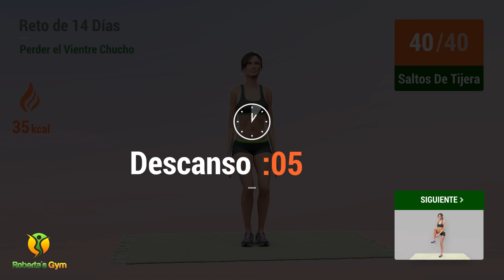Reto De 14 Días: Perder El Vientre Del Perro, Quemar Grasa Debajo Del Vientre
¡En 14 días, te ayudaré a esculpir tu barriga eliminando toda la grasa subyacente de la parte inferior de tu abdomen! Si quieres perder grasa abdominal después del parto, ¡este es un entrenamiento increíble que puedes hacer!

Este es un entrenamiento de 15 minutos que debe realizar en las próximas 2 semanas para lograr el aspecto que desea lograr. Esto es útil para quemar grasa abdominal, especialmente en la parte inferior del abdomen, pero es más beneficioso para esculpir la barriga y tonificar los músculos abdominales.

¡Puede hacer esto todos los días y agregarlo a su rutina de entrenamiento habitual para ayudar a quemar más grasa corporal! ¡Haga esto regularmente para ver resultados en 3-4 semanas! ¡Buena suerte y comencemos! ❤️💪